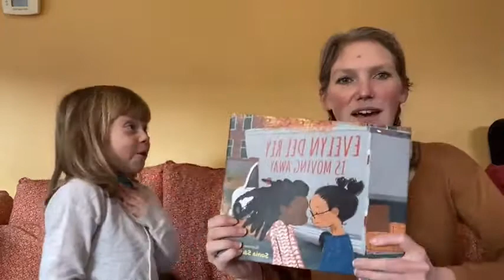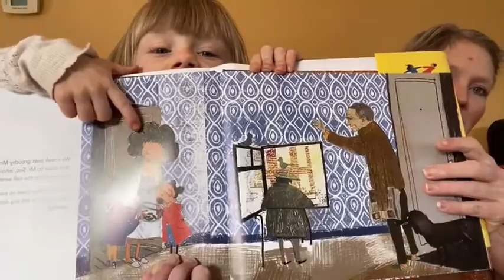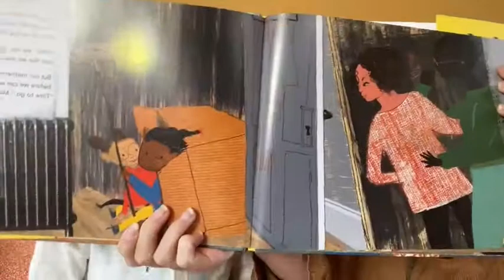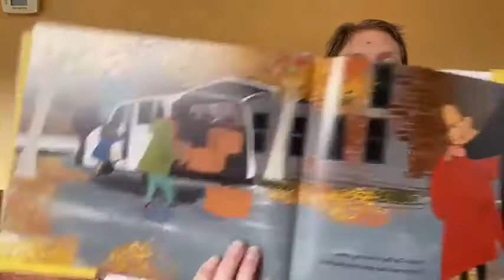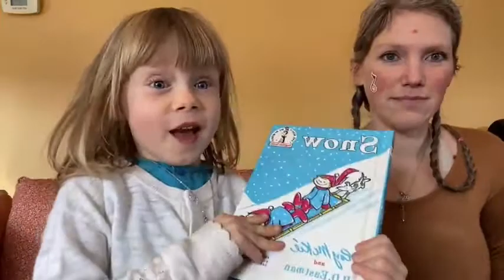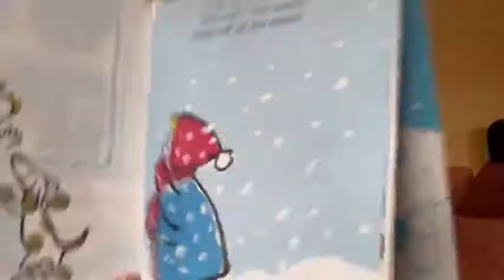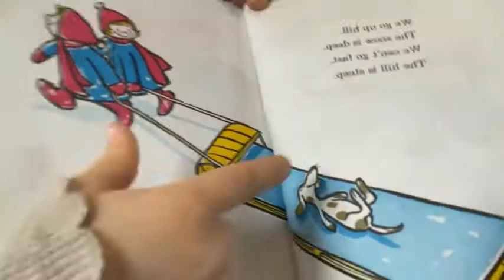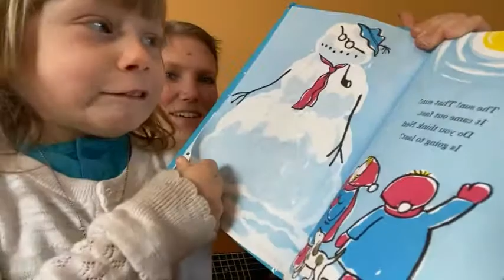Storytime 41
Hello
Evelyn Del Rey is Moving Away (Story)
Moving Day (Song)
Snow Day (Willow reads)
Goodbye Song